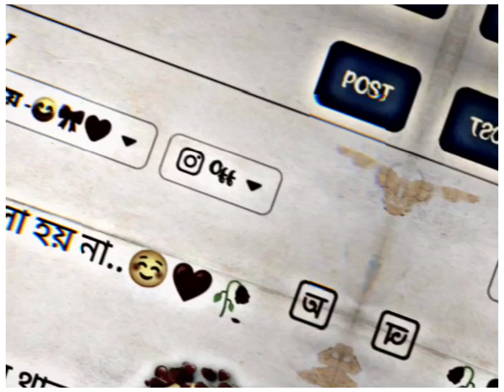সৌন্দর্য দেখে ভালোবাসা হয় না..! • ভালবাসতে সুন্দর,,! /facebook )status_video /whatsapp